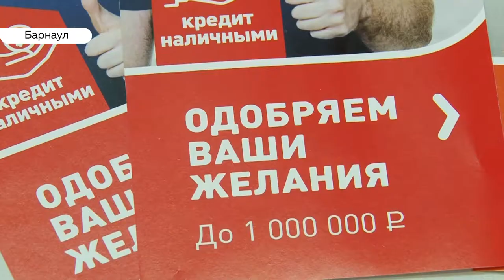Банк «Восточный» предлагает выгодное кредитование под залог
Все мы привыкли к кредитам. Наверное, почти каждый хотя бы раз пользовался помощью банков. И сегодня банки предлагают своим клиентам буквально миллионные возможности. Есть ли на них спрос?